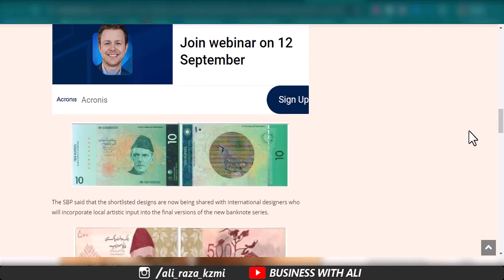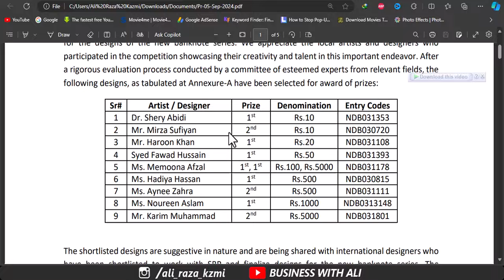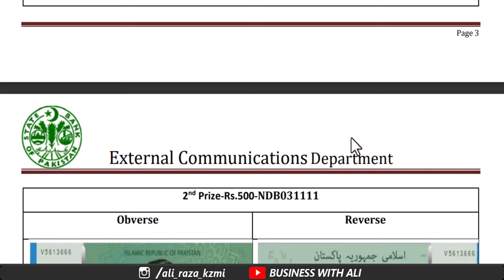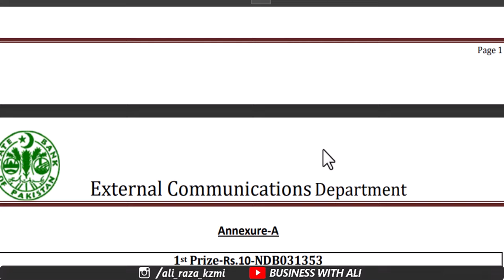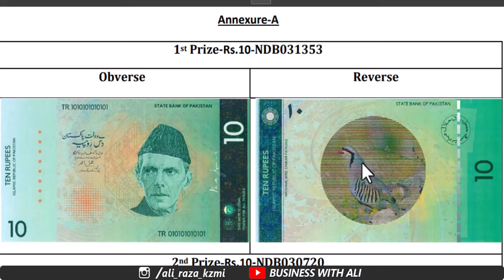State Bank of Pakistan selected Designs for New Currency notes | Currency notes change in Pakistan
The State Bank of Pakistan (SBP) decided to replace currency notes with denominations ranging from Rs 10 to Rs 5,000.

According to details, SBP Governor Jameel Ahmed told the Senate Standing Committee on Finance that the central bank will soon permission from the federal cabinet to introduce the new currency note. He said that new currency note denominations of Rs 10, Rs 20, Rs 50, Rs 100, Rs 500, Rs 1000, and Rs 5000 having all new features will be issued by December 2024.
new currency notes of pakistan 2024 design
______________Follow me __________________________

City 41
Elction Box
Business Chowk
Helan MTM Box
Q tech
Grow With Haider
Bank News